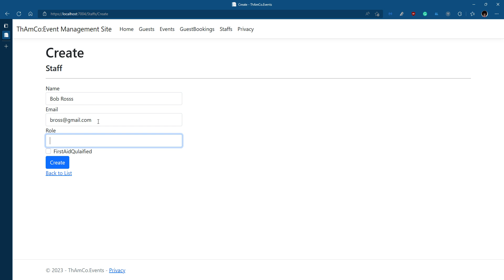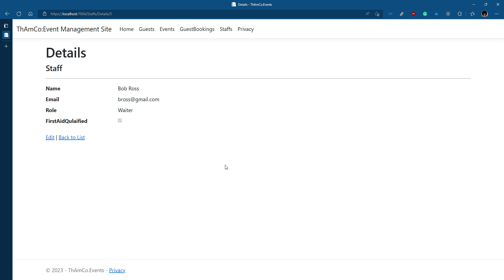Create List Edit Staff